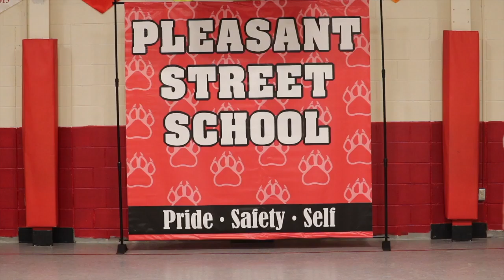Classic, PE with Mrs. G, Pleasant Street School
Physical Education students designed and performed movement breaks for their school.
Adobe Spark
4/2/20, 45 views